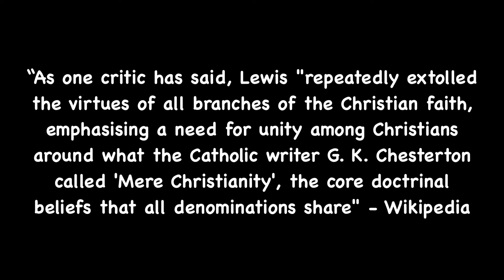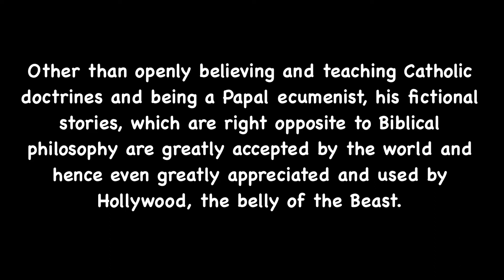SDA Sabbath School Lesson - July 23-29, 2022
Open Apostasy!